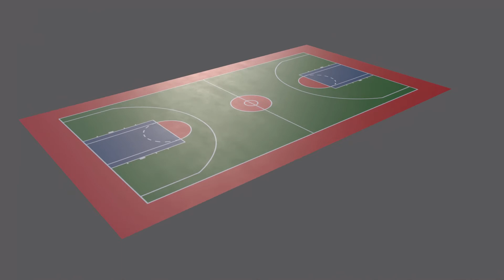PBR Basketball Court Floor